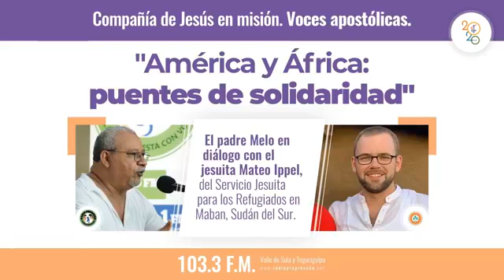Compañía de Jesús en misión. Voces apostólicas (27 junio 2020)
"América y África:
puentes de solidaridad".

El padre Melo en diálogo con el jesuita Mateo Ippel, del Servicio Jesuita para los Refugiados en Maban, Sudán del Sur.